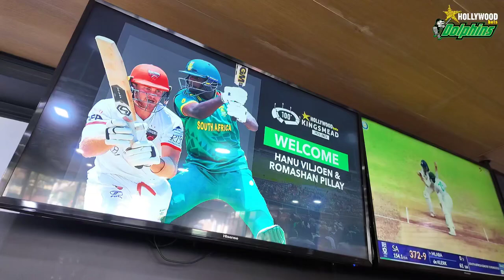Hollywoodbets Dolphins | Hanu Viljoen and Romashan Pillay Join Hollywoodbets Dolphins Men's Team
A warm welcome to Hanu Viljoen and Romashan Pillay who officially begin their journey with us, at the Hollywoodbets Dolphins, today 🎉🏏🐬
Viljoen and Pillay bring incredible talent, energy and heart to our team. We cannot wait to see them shine on the field and celebrate the footprint they leave within the Hollywoodbets Dolphins and Hollywoodbets Kingsmead legacies 👏💫
Best wishes, Hanu and Romashan. Your journey to greatness begins here 🏏🐬🤩